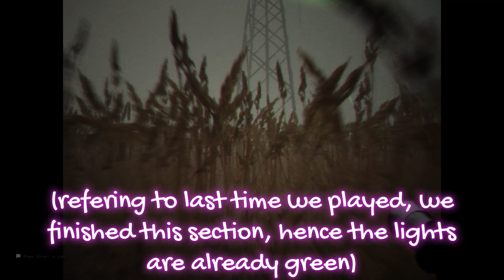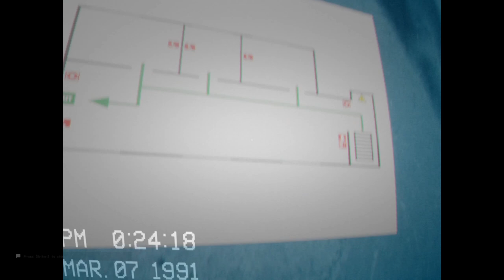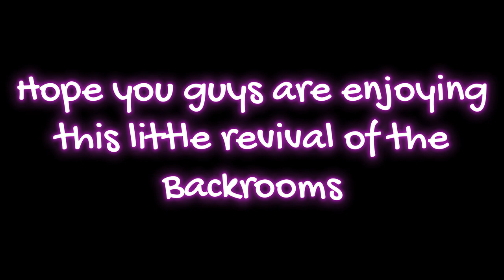Back 2 The Backrooms Pt. 12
Finally made it back to where we left off last time we played off cam. Audio is still ass, but things are getting real. Enjoy.